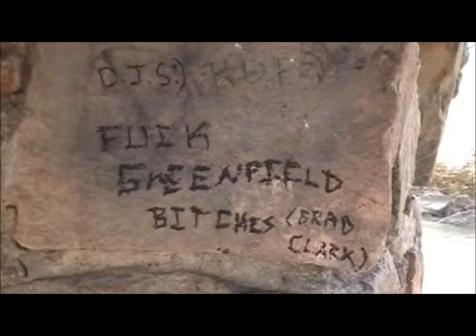Late autumn walk in Riley Park, greenfield Indiana with my dog Koda.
One of the last nice days of autumn and took Koda for a walk. It was weird walking him and not walking Princess as well. Also, I wish that I remembered his retractable leash.The walking scenes would have been a bit smoother.